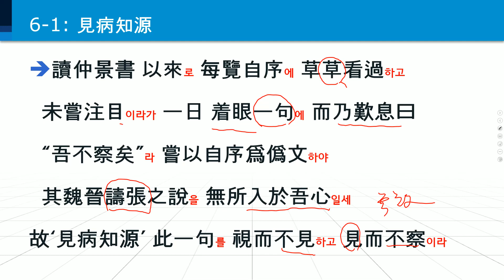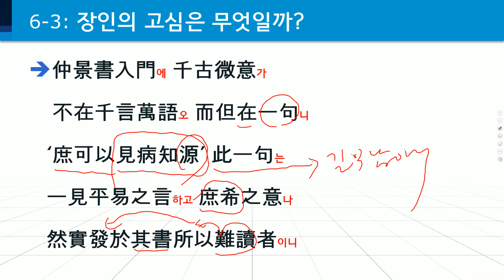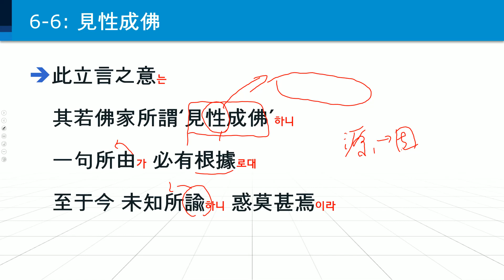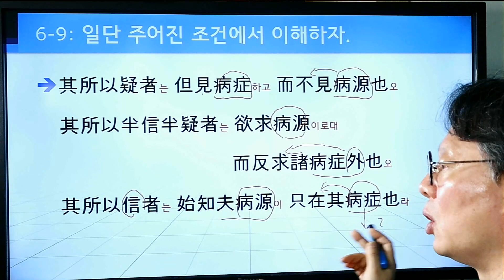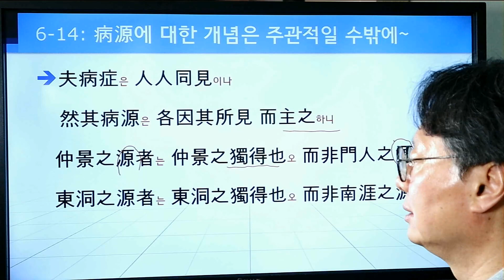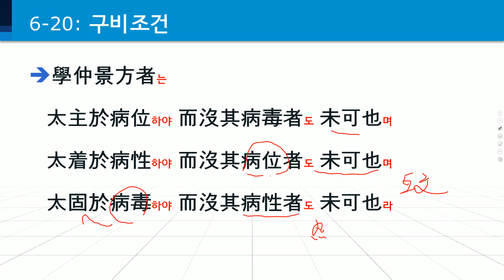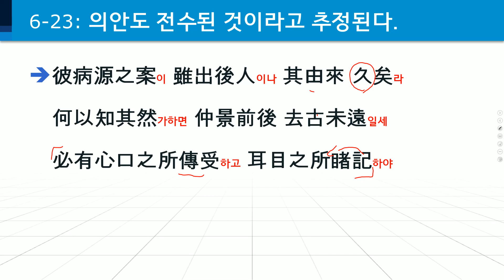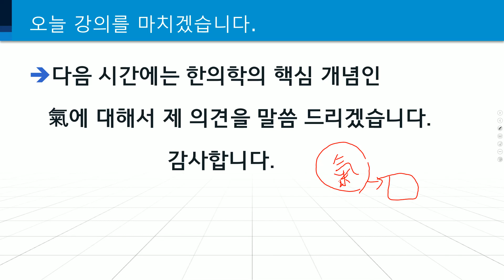40중경서독법 병원론-1(병원지모) '견병지원'의 개념은 중경서 입문의 길잡이다.